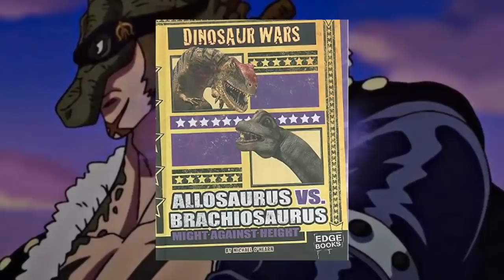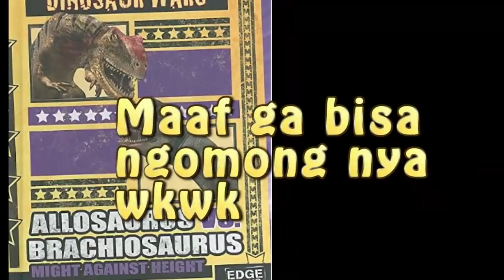X-Drake VS Queen !! Pertemupran Dinosaurus Yang di Takdirkan !? [ OP 998 Part 2 ]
op 998 / hal yang menrik

FanArt from
-Amanomoon
-Monkeyd_rock
-melonciutus

Thank you to Allah Subhanahu Wa Ta'ala | Eiichiro Oda | TOEI Animation |

Note : Tidak ada niatan untuk merusak atau mendahului cerita dari manga one
Piece iniYosha !